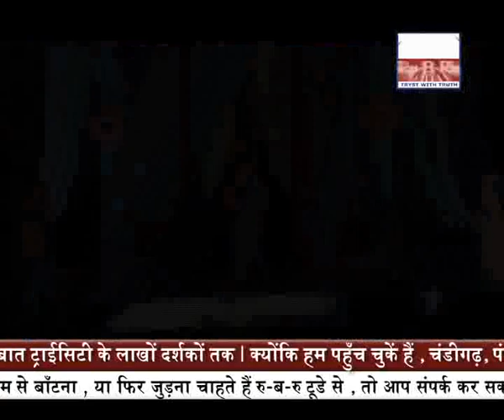PAL-DO-PAL with Soniya Ahmed Part1.